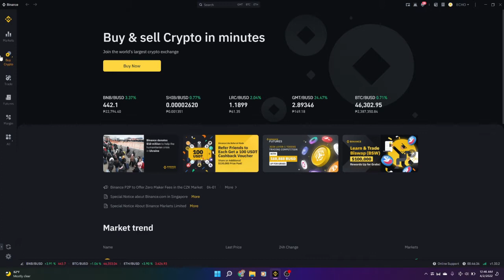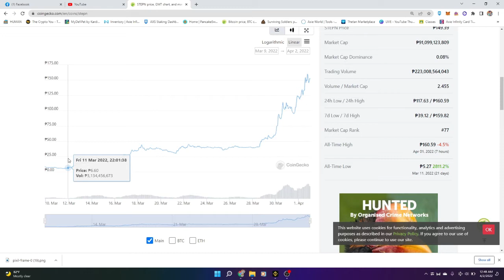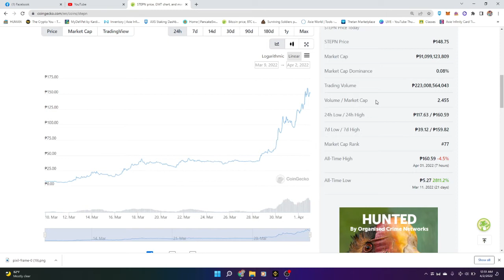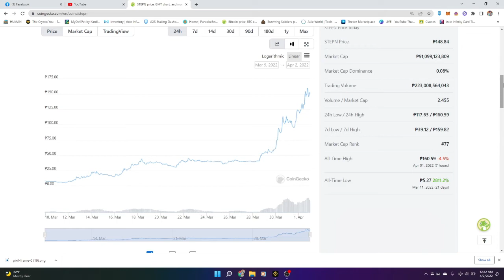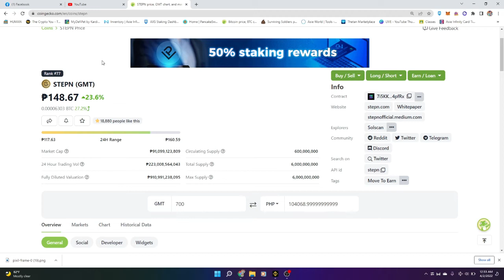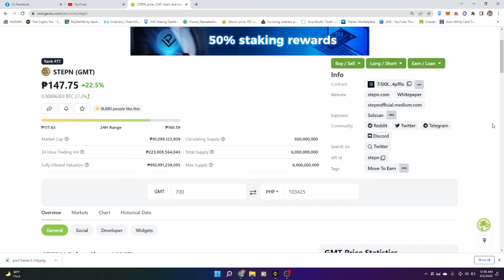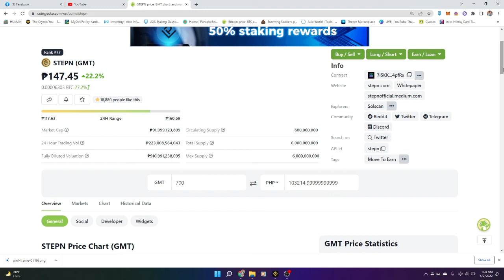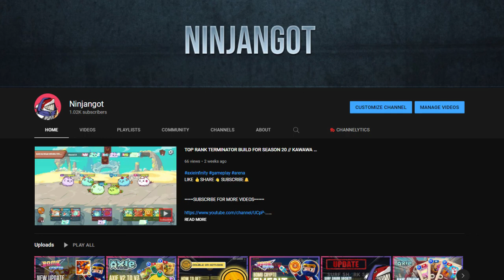GMT TOKEN // MUNTIK NA KO KUMITA NG 100K KASO NAGING BATO PA // GMT BINANCE // STEPN ( TAGALOG )